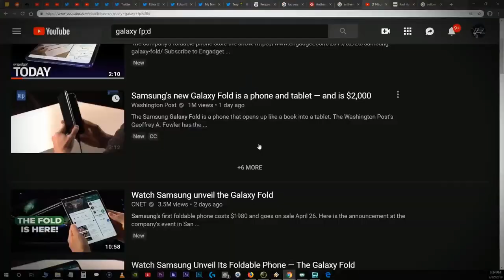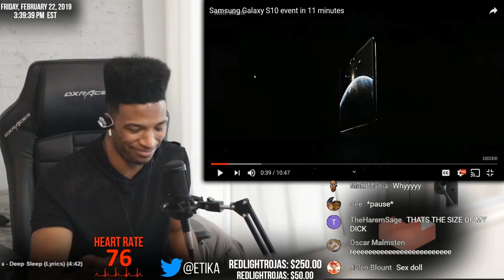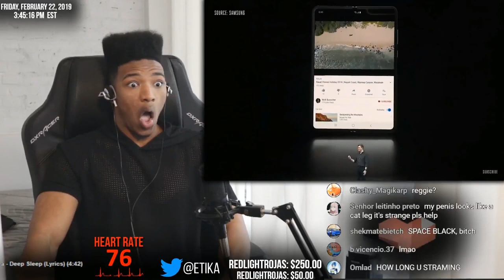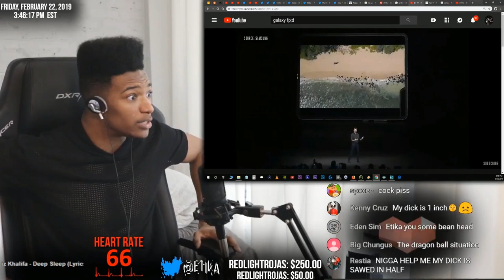ETIKA REACTS TO "SAMSUNG GALAXY FOLD" ( 2000$ FOLDABLE PHONE )